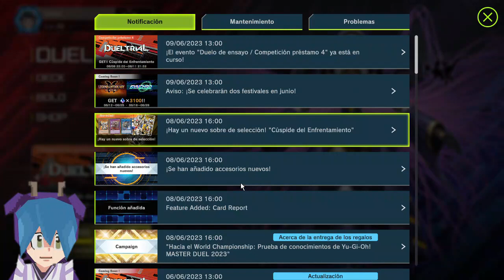BANLIST DE EVENTOS Junio 2023